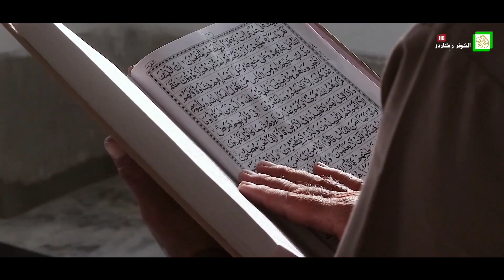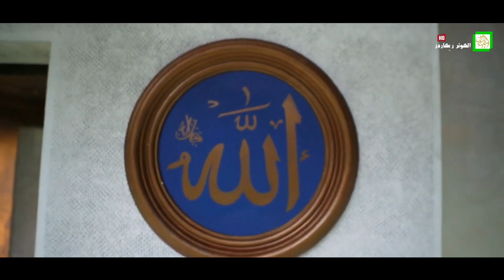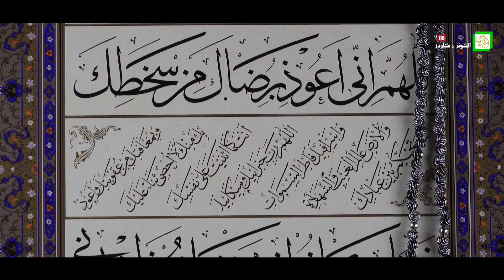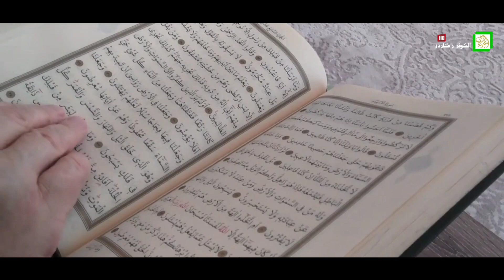ALVIDA MAHI E RAMADAN Afsoos Aaz gov hum juda || Emotional Kalaam || Moulana Bilal Ah Kumar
▬▬▬:::JOIN  US :::▬▬▬

VIDEO FOOTAGE: All footage used in our videos is licensed to AL KAUSAR RECORDS PRODUCTION Media, and you are not permitted to cut clips and use them in your own videos (without permission from the original owner of the stock footage or images) Please contact us for more information. you must also seek permission from the footage owner before monetization any content.

📌About Us:
AL KAUSAR RECORDS PRODUCTION working on Different Lectures Like... Jummah Sermons, Ijtima Sermons,  Motivational Videos, Nikah Sermons.

📌 Mistakenly Uploaded:
                         TEAM
𝗔𝗟 𝗞𝗔𝗨𝗦𝗔𝗥 𝗥𝗘𝗖𝗢𝗥𝗗𝗦 𝗣𝗥𝗢𝗗𝗨𝗖𝗧𝗜𝗢𝗡